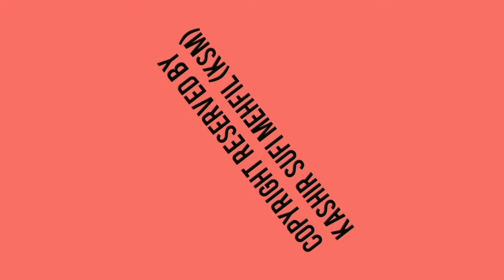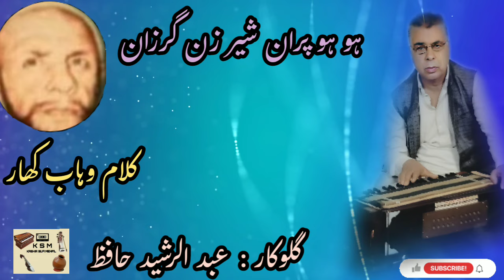HOO HOO PARAAN SHER ZANN GRAZAAN | KALAM-I-WAHAB KHAAR | ABDUL RASHID HAFIZ | OFFICIAL AUDIO | KSM.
SONG : HOO HOO PARAAN SHER ZANN GRAZAAN

KALAM-I-WAHAB KHAAR

. . . . . . . . . . . . . . . . . . . . . .AND

❤KEEP SUPPORTING❤